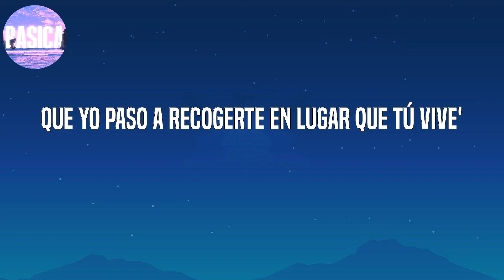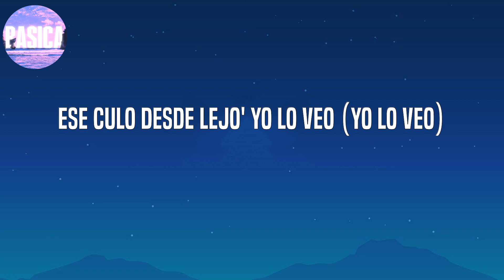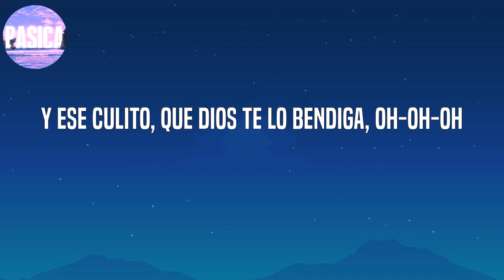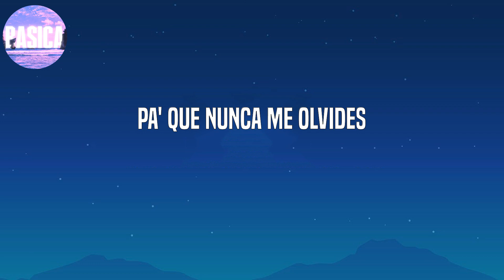Blessd - Medallo (Letra/lyrics)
letra/lyrics:

(Yeah)
(Blessd)
Y ponte chimba pa' mí, que yo paso a recogerte
En el lugar que tú vives (lugar que tú vives)
En el lugar que tú vives (en el barrio)
Y si te paso a buscar
Y nos fumamo' algo allá en el mirador (oh)
Yo te recojo en la G Wa'
Pa' darte rico, no puedo en Aventador
En el lugar que tú vives (que tú vives)
Ponte bonita pa' mí, que yo paso a recogerte
En el lugar que tú vive' (que tú vive')
Mientra' que en la Tierra haya vida (hay vida)
Tú ere' mi perla escondida
Capeamo' Phillie' en el barrio
En el lugar que tú vives (ahí que tú vives)
Yeah
Ovy On The Drums (Team Y)
El Bendecido
El Bendito
Holla
Justin Quiles
KristoMan
Lenny Tavárez
Jara